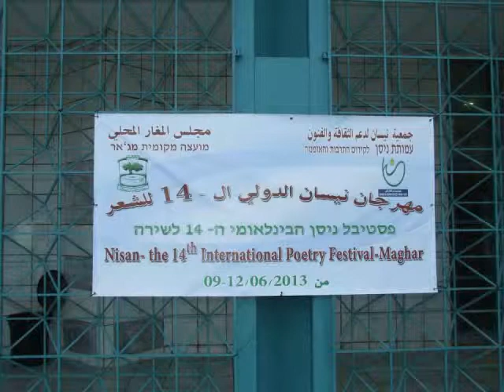14 Nisan Festival reading of Beppe Costa and Stefania Battistella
14 Nisan Festival reading of Beppe Costa and Stefania Battistella
Director: Naim Araidi

translation by Giorgio Kotzalidis and Stefania Battistella
video by Progetto Stefiro